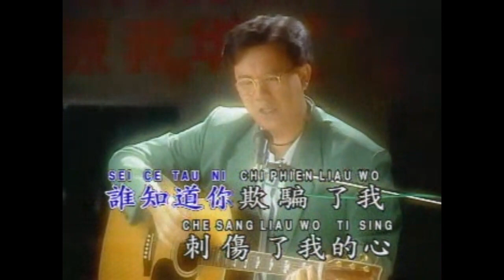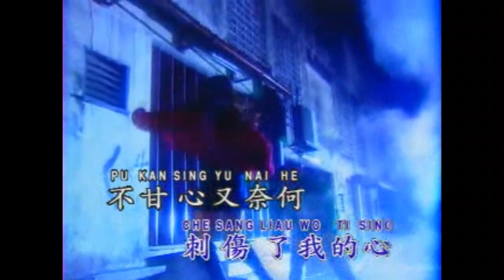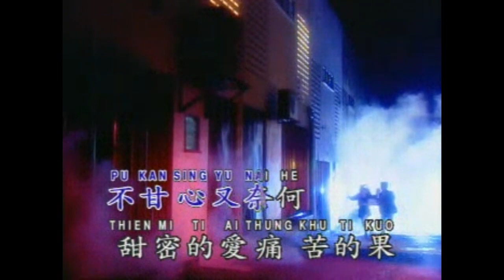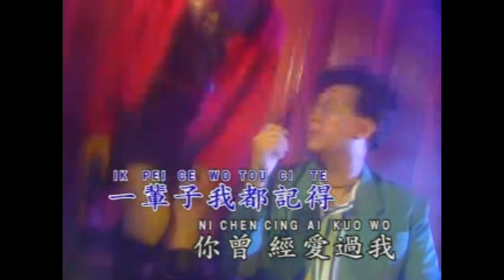庄学忠 - 你曾经爱过我 (Karaoke Version)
🎤 Sing with AC Ryan Gen 3 Karaoke System on your Smart TV!
*Uncomplicate your karaoke system*. Best for karaoke and movies without feedback noise, cable mess and bulky speakers.